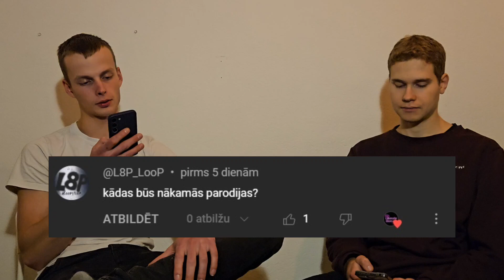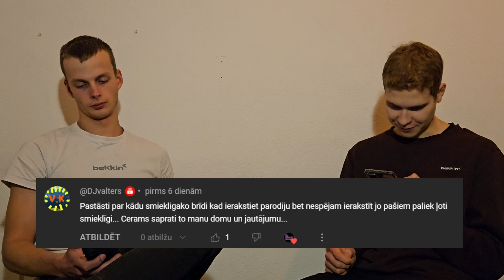Jaungada Q&A (Atbildes uz jūsu jautājumiem)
Jaunais gads ir pienācis.
Pateicoties jums sasniedzām 1000 abonomentus izveidojām vairākas filmas, parodijas un vlogus.
Šajā video mēs atbildam uz jūsu jautājumiem.